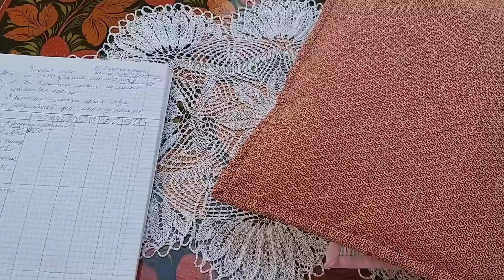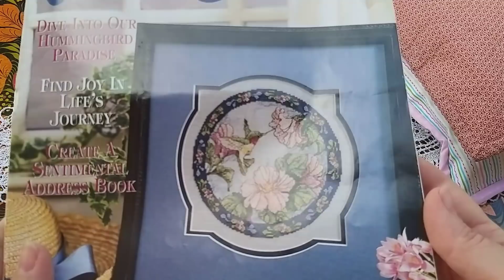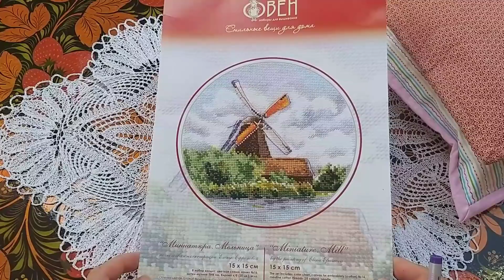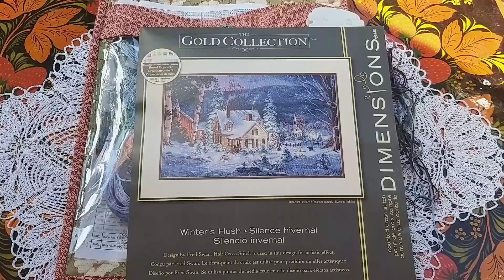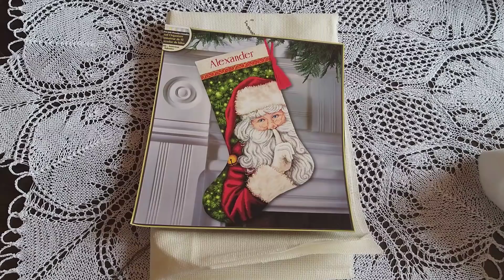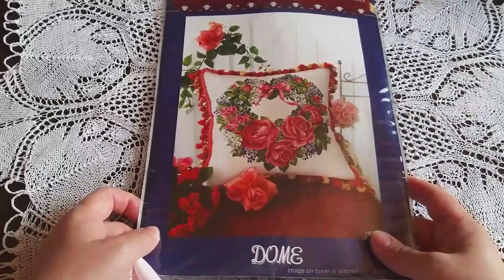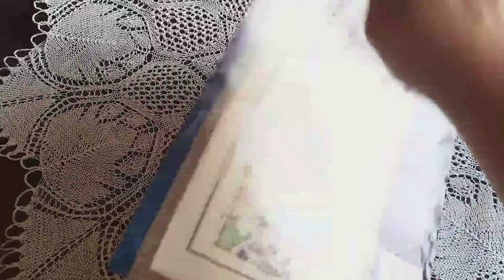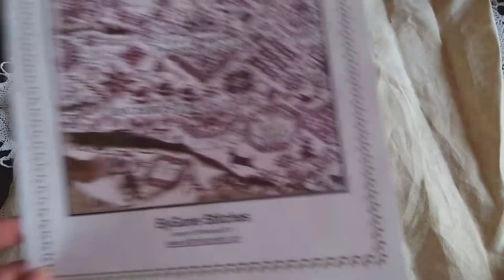Поиграем!? Вышить все!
Решила играть и вышивать. Вдохновилась видео Оли